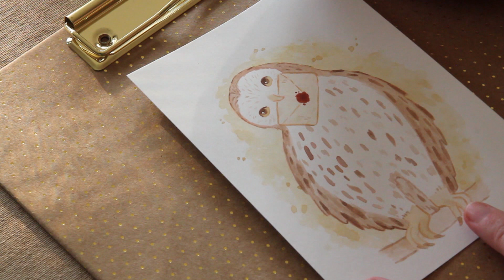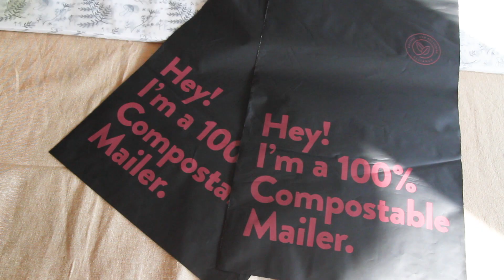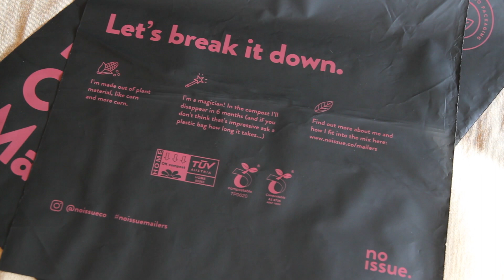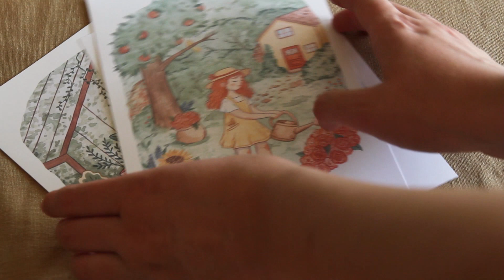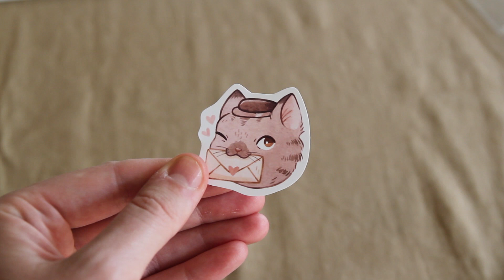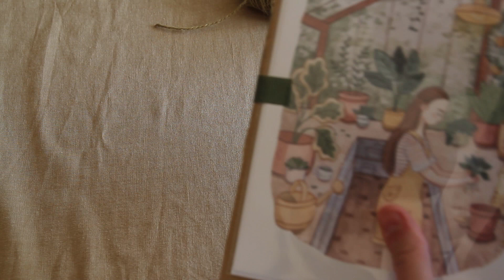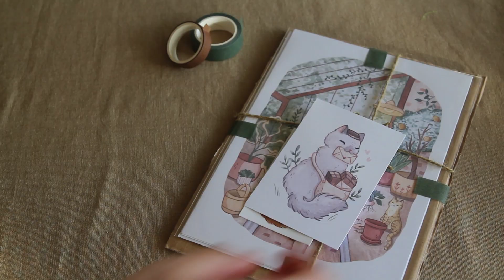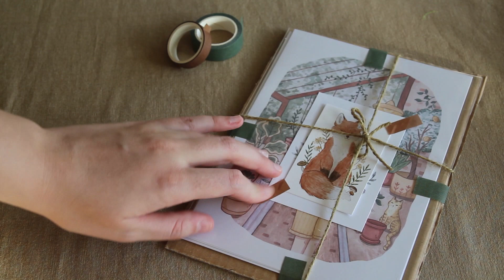STUDIO VLOG - painting, summer and mail from noissue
Hello lovelies! Finally a new studio vlog! In this one I work on one of the artworks for Potter Week Prompts (created by TarynDraws on Instagram), package some shop orders and share some lovely packaging supplies the company NoIssue kindly sent me!

Lots of love, Kristin

* Materials*
~ 200 GSM Canson Mix Media Paper
~ Winsor and Newton Cotmat Round Brush (size 5)
~ Winsor and Newton Cotmat Round Brush (size 000)
~ Staedtler Erasable coloured pencils
~ Caran D'ache Gouache

*Music*
Youtube's music library